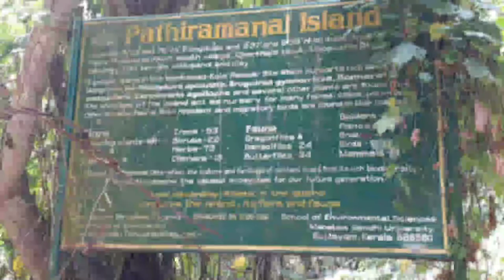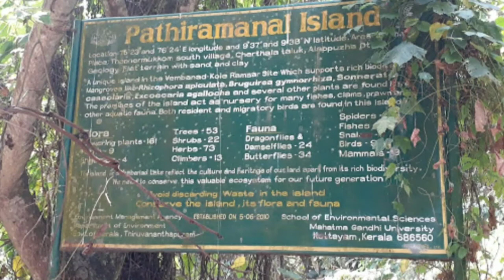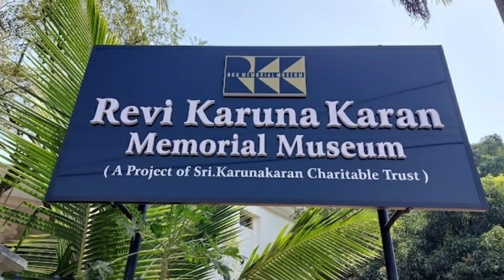अलप्पी यात्रा Alleppey Tour Guide 2021 Kerala | Alappuzha Houseboat Budget Tour